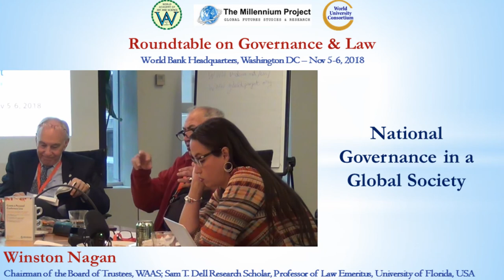National Governance in a Global Society | Winston Nagan | Roundtable on Governance & Law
Title of Presentation: Cast of Actors & Stakeholders in National Governance
Speaker: Winston Nagan
Designation: Chairman of the Board of Trustees, WAAS; Sam T. Dell Research Scholar, Professor of Law Emeritus, University of Florida, USA
Event: Roundtable on Governance & Law, World Bank Headquarters, Washington DC, Nov 5-6, 2018
Organizers: World Academy of Art & Science and World University Consortium in collaboration with The Millennium Project

Roundtable on Governance & Law explored the governance challenges and opportunities generated by the complex nexus of forces impacting on human aspirations for freedom and development, peace and security, employment and equality, technological advancement, access to education and information, immigration and multi-culturalism, ecological stability and security.

Click here for papers, presentations and more information of the meeting